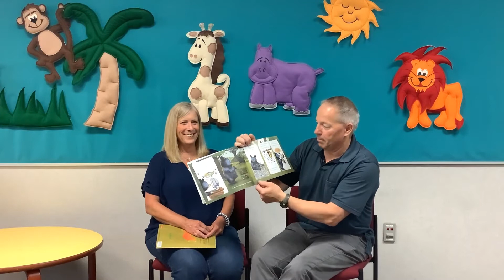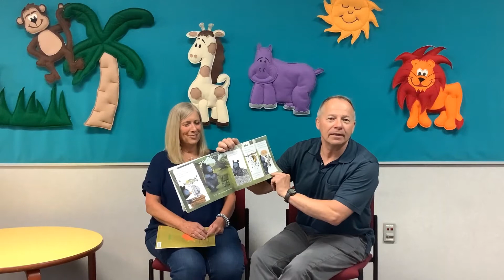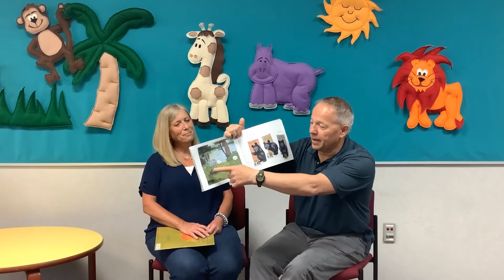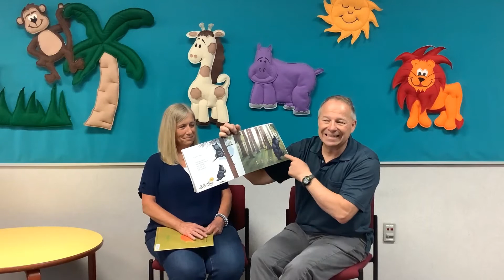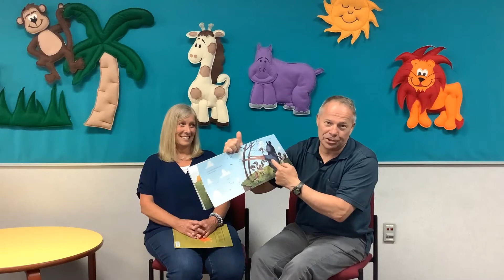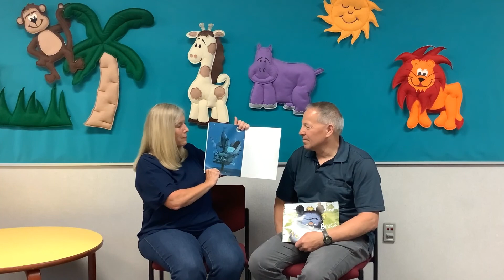Saturday Storytime with Sherry & Henry Zehr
Today's community readers are Sherry & Henry Zehr. Both are retired teachers from Eisenhower Elementary School. Today's stories count for 20 minutes or 80 pages toward Summer Reading Program 6/1/20 - 7/31/20.